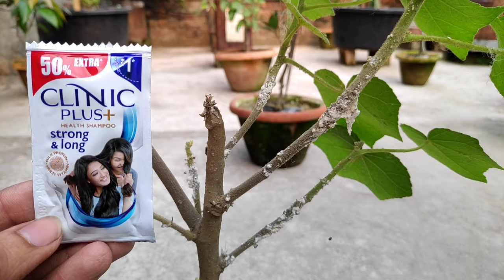How To Remove Mealybugs / White Insects From Plants Easy (IN HINDI) Mealybug Treatment At Home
Hello Friends,
Main Asha Karta Hun Aap Log Khairiyat Se Honge Khush Honge Aur Gardening Main Busy Honge ||
Isase Jab Bhi Main Neya Video Upload Karunga Aapko Notification Mil Jayega || Agar Aapke Man Mein Koi Sujhav / Sabal Ho To Aap Niche Comment Mein Zaroor Bataiye ||

FERTILIZERS AND POTTING MIX ACCESSORIES

Best Potting Soil Mix 5kg 👇

Best Potting Soil Mix 10kg👇

My Coco Peat 👇

Cocopeat 1kg Cake 👇

Organic Vermicompost Fertilizer 👇

Organic Cow Manure Fertilizer 👇

Epsom Salt / Magnesium Sulphate 👇

Trichoderma viride 👇

Neem Cake Fertilizer 👇

Organic Fertilizer Bone Meal 👇

Organic Fertilizer Horn Meal👇

My  Seaweed 👇

Seaweed Liquid Fertilizer 👇

PESTICIDES AND FUNGICIDES 🐛🐜🐌🐞

Neem Oil 👇

Trichoderma viride 👇

Neem Cake Fertilizer 👇

GARDEN TOOLS ✂️🪓🗑️

Best Pruning Secateurs / Cutter 👇

Bottle Attachable Spray👇

Manual Sprayer 8 Litre👇

Manual Sprayer 5 Litre👇

Manual Sprayer 2 Litre👇

Best Quality Seedling Tray 👇

Plastic Watering Can for Plants 1.8 Litre👇

Plastic Watering Can for Plants 5 Litre👇

Rat Trap Cage 👇

GARDEN DECORATION🎋🎄

Pot/Plant Stand 👇

7.5-inch Garden Planter with Bottom 👇

Self Watering Pot 👇